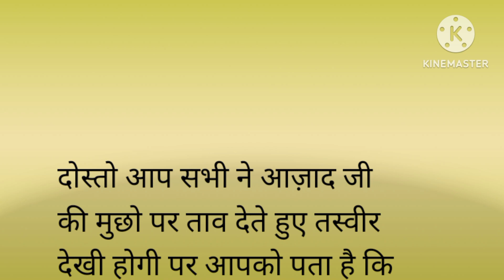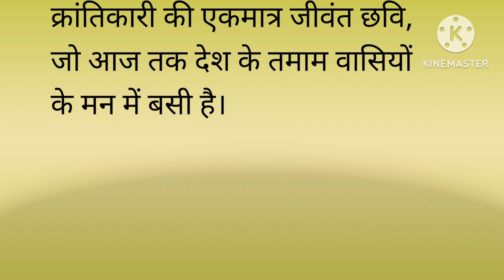चन्द्रशेखर आज़ाद जी की एकलौती तस्वीर की कहानी | Suvichar | Emotional Story | Hindi Kahani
Note: ksfm: hindi stories and poem  इनमे ​​से किसी भी कहानी का सत्यपान नहीं करता
ksfm: hindi stories and poem
hindi stories
emotional story
Hindi Kahani
Moral Stories
Stories in  Hindi
Hindi Kahaniya
emotional hindi stories
story
kahani
kahaniyan
stories
stories in  hindi
hindi kahani
hindi moral stories
hindi kahaniyan
moral stories
hindi story
bedtime stories
moral kahaniya
bedtime moral stories
fairy tales
latest stories
moral kahani
Emotional Heart Touching Story
Motivational Story
Suvichar
Moral Story Hindi
Sachhi Kahani
long emotional
story in hindi
emotional story
motivational story
suvichar
sacchi kahani
Heart Touching Story
emotional stories
moral story hindi
hindi kahaniyan
sad story
manohar kahaniyan
sacchi kahaniyan
hindi story
moral stories
rochak kahaniyan
moral story
suvichar in hindi
life story
kahaniyan
true story
romantic story
lessonable story
success story
success stories
how to be successfull
earn money
paisa kaise kamaye
rochak kahaniyan
dard bhari kahani
hindi kahaniya
sacchi kahaniyan
motivational story
heart touching story
hindi kahaniyan
manohar kahaniyan
lessonable story
kahaniyan
suvichar
hindi kahaniya
parivarik kahani
shikshaprad Kahani in hindi
sas bahu ki kahaniyan
Parivarik Kahaniyan
new hindi kahaniyan
emotional stories that will make you cry
sachchi kahani